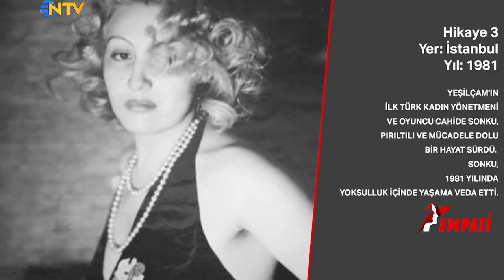Empati 1. Bölüm - Kalben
Gerçek yaşam öykülerinin paylaşıldığı programın ilk konuğu, müzisyen Kalben. Ahmet Mümtaz Taylan soracak, Kalben yanıtlayacak.